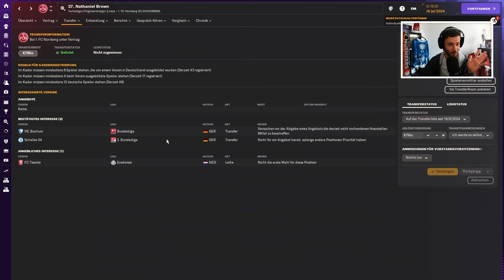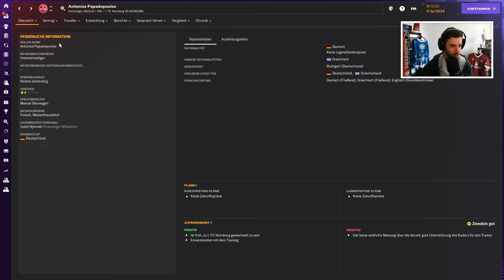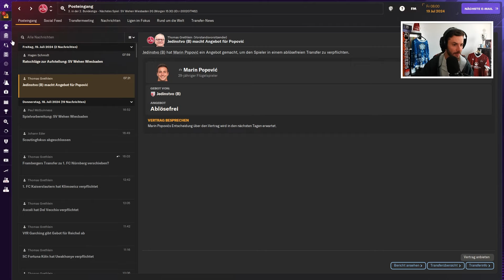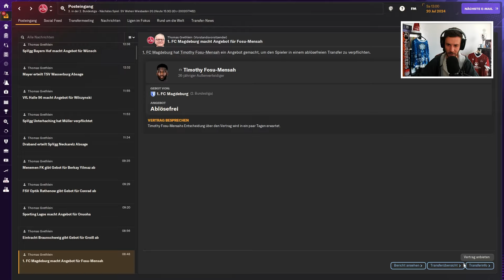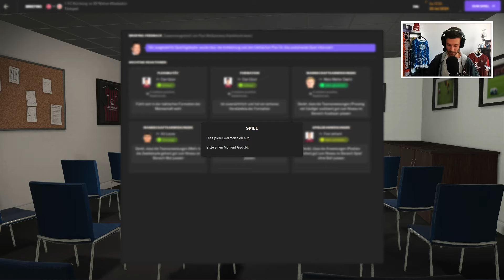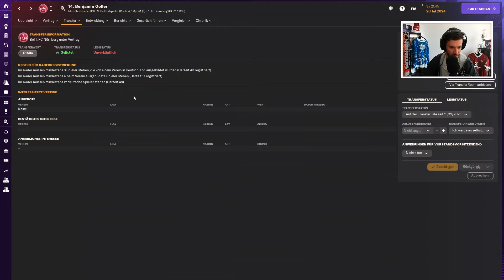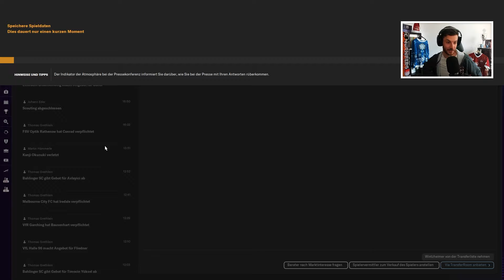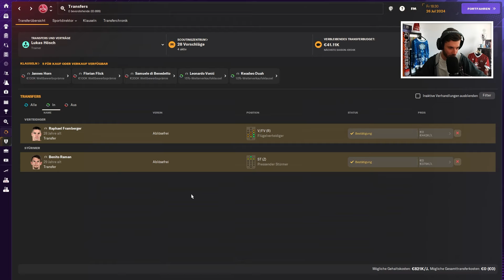1. FC NÜRNBERG REBUILD | NEUZUGÄNGE AUS DEM POTT!? | Episode 52 | Football Manager 2024